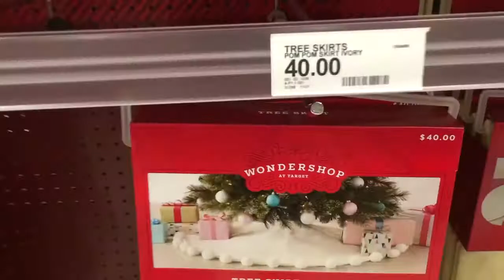🎄 TARGET SHOP WITH ME for CHRISTMAS TREE DECOR | VLOGMAS DAY 4 2019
Quick Target Shop With Me for final Christmas Tree decor.

*Smooches*
B